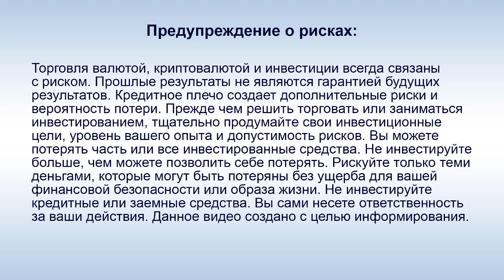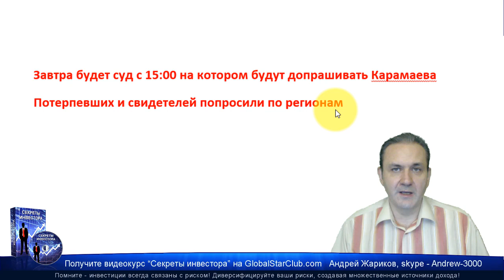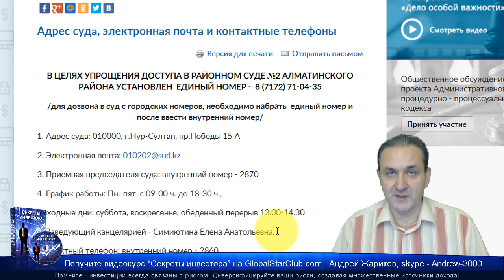Questra AGAM - 17.10.19 на суде дает показания Кенесары